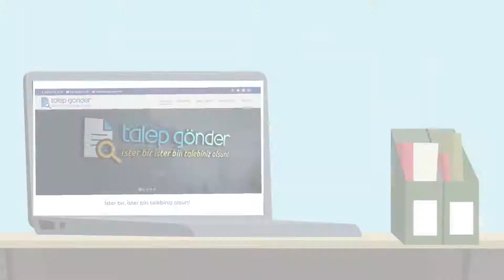Avukat ve Hukuk Bürosu Animasyon Tanıtım Filmi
Hukuk Bürosu ve avkukatlık hizmetleri adliye iş takip sistemi için hazırladığımız animasyon tanıtım filmi örnek videosu.

İşinizi, ürün ve hizmetlerinizi etkili bir şekilde anlatan bu tarz bir animasyon tanıtım filmi yaptırmak isterseniz bizimle iletişime geçebilirsiniz